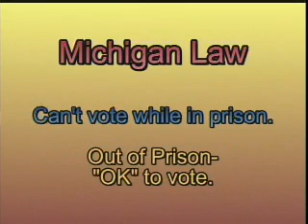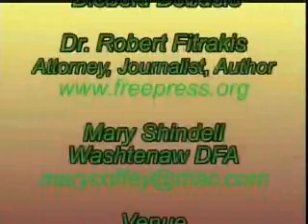Michigan IsVulnerable to Election Fraud 1 of 2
Dr. Robert Fitrakis, Ph.D is a lawyer and award-winning journalist and Professor of Political Science talks about November 2004 Election Debacle in Ohio, Conyr's Hearing in Jan 2005, Petition Drives to reform Ohio elections 2005, Election Debacle in Ohio and Michigan vulnerabilities.

CW Associates
Producer: Carl Weiler